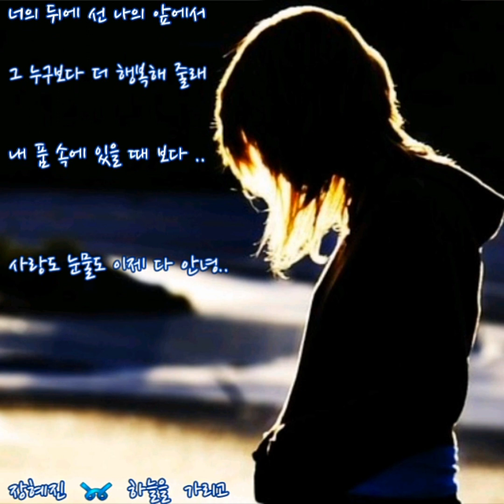장혜진 🐳 하늘을 가리고 (가사)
장혜진 🐳 하늘을 가리고

비바람에 몸을 맡기던
불안했던 나에게 넌
한 줄기 햇살
어둠속에 꽃이 피 듯이
가슴속에 내 사랑이
자라나지만..

사랑은 안녕 눈물은 안녕
널 위해 곁에서 멀어져 줄게
내가 있으면 니 웃음이 사라져
너의 뒤에 선 나의 앞에서
그 누구보다 더 행복해 줄래
내 품 속에 있을 때 보다..

수 천번의 해와 달 지고
하늘 별이 사라지면
날 잊어줄래
할 수 없는 일이라지만
내 두 손이 저 하늘을
가려볼테니

내 품속에 있을 때 보다

못 버린 버릇처럼 바보처럼
잊지 못하고 널 찾을지 몰라
하지만 걱정마 그 때 난 잠시만
너를 바라보다 뒤 돌아갈게..

추억이 남아 기억이 남아
울어도 웃을 수 있는 거니까
내 걱정은 하지 않아도 괜찮아
사랑도 눈물도 이제 다 안녕..